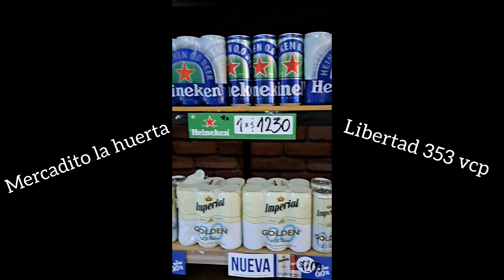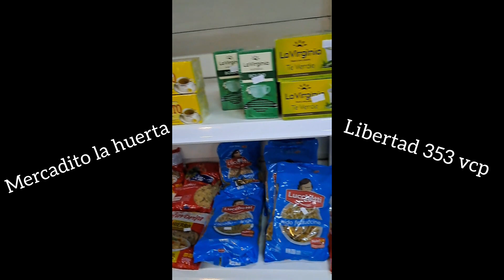MERCADITO LA HUERTA VILLA CARLOS PAZ 2024.